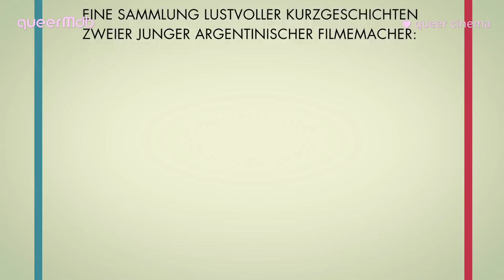Sexual Tension Vol. 1 - Flüchtige Blicke (2012) -- werbefreier HD-Trailer deutsch | german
© Pro-Fun Media

*** SEXUAL TENSION VOL. 1 - FLÜCHTIGE BLICKE (2012) ***
Lucas Lagré, Mario Verón (Episode Ari)

Javier De Pietro, Lautaro Machaca, Maximiliano Franco (El primo)

Leo Martínez, Guido Gastaldi (El otro)

Jair Toledo, Hernan Munoa, Antonia De Michelis (Los brazos rotos)

Santiago Caamaño, Francisco Ortiz, Eva Benito (Amor)

Jorge Carossia, Fede Guascs (Entrenamiento)

Regie/Drehbuch: Marco Berger, Marcelo Mónaco

[nu queer cinema: schwul, bi]